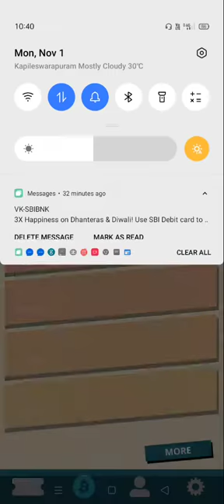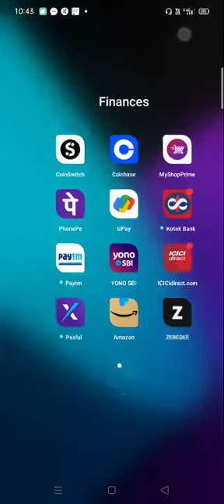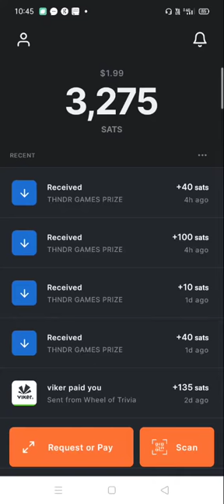Turbo 84 - Earn Real Bitcoin |5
Turbo 84 - Earn Real Bitcoin ---

Earn Bitcoin and have fun trying to reach 100 mph in this 80s themed racer!

Do you want to win Bitcoin by playing games? Play Turbo and you are entered into a free to enter prize draw to win a Bitcoin prize!

👑 Turbo 84' is simple racing game, but belongs to the crypto games or bitcoin games genre. In such games you can earn real money, btc or other crypto and cash out. Later you can trading your claimed sats for other cryptocurrencies like Etherium, XRP, Cardano, Stellar, USD Coin, Chainlink, Uniswap, Polkadot, Dogecoin or any other recommended by cryptodesk. You can also exchange for NFT stuff or just regular boring money, but we THNDR strongly recommend you to stay with our beloved Bitcoins :)

Note: THNDR Tickets are a virtual currency, not a cryptocurrency.  They have no monetary value, cannot be purchased nor are they transferable.

The game contains no crypto currency, wallet or related technology.  All prizes are paid from THNDR LTD to the winner, upon you tapping the 'claim all' button on the prize screen.  THNDR LTD will send the Bitcoin winnings via The Lightning Network.

PLEASE NOTE THAT GOOGLE INC IS NOT A SPONSOR NOR IS INVOLVED IN ANY WAY WITH THIS PRIZE DRAW. THE PRIZE DRAW PROMOTER IS SOLELY RESPONSIBLE FOR PROVIDING THE PRIZE IF WON BY AN ELIGIBLE ENTRANT. THE PRIZES WON ARE NOT PRODUCTS OF GOOGLE, NOR ARE THEY RELATED TO GOOGLE IN ANY WAY. THE RESPONSIBILITY OF ORGANIZING THIS PRIZE DRAW AND DISTRIBUTING THE PRIZES IS THNDR LTD RESPONSIBILITIES.

To download the  The ZEBEDEE Wallet :
Bitcoin Lightning wallet built for gamers. Play to earn, send Bitcoin instantly.